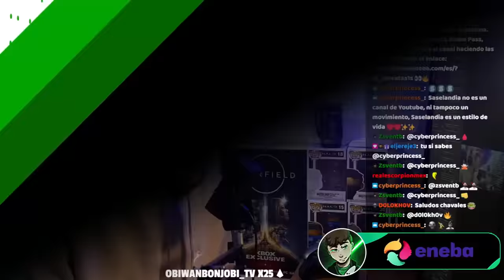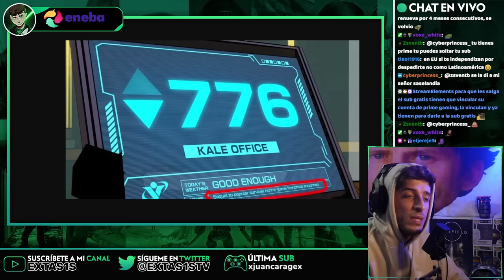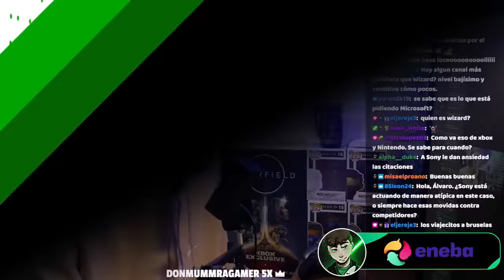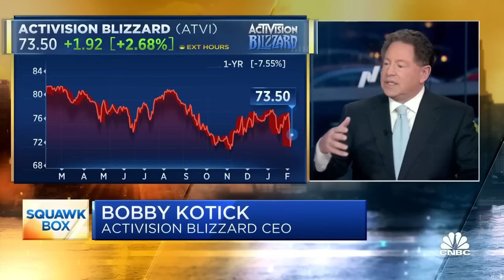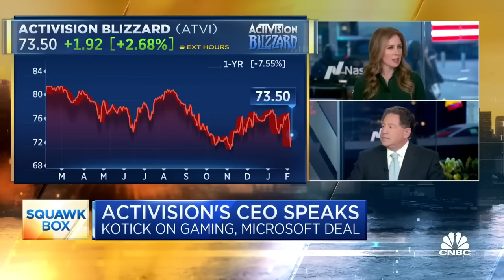🤡 SONY ACUSA a XBOX de ser AC0SADOR3S! 😡 ACTIVISION ROMPE sus relaciones con PLAYSTATION (SE PELEAN)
¡La guerra de las consolas se desata! 🔥 Sony acusa a Xbox de ser unos ac***dores por exigir pruebas, mientras que Activision rompen sus relaciones con Playstation ¿Qué está pasando? ¡Mira este video exclusivo para descubrirlo todo! 😱👀 No te pierdas la pelea más grande en la historia de los videojuegos. ¡Haz clic ahora para verlo!

Un abrazo!